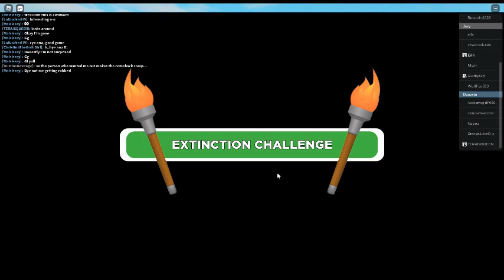Sole Survivor Season 7: Part 15